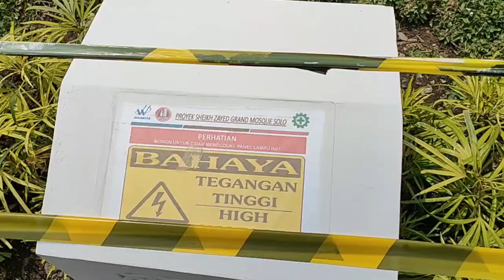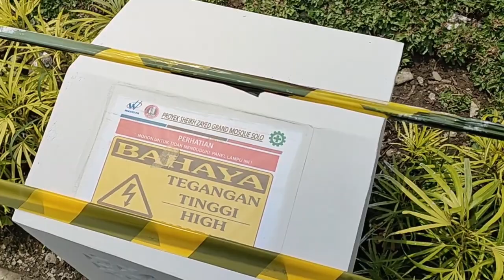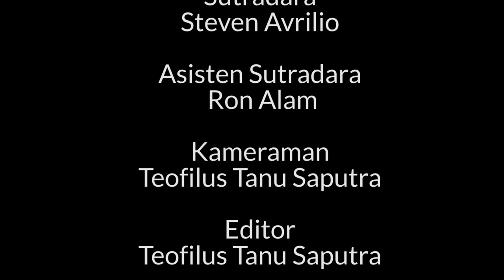CRAMPS AT THE MOSQUE?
Description title :  Assigment English News Text
Team Project :
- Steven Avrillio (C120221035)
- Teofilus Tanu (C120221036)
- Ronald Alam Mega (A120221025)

supporting lecturer : Bu Kartika Sari Dewi